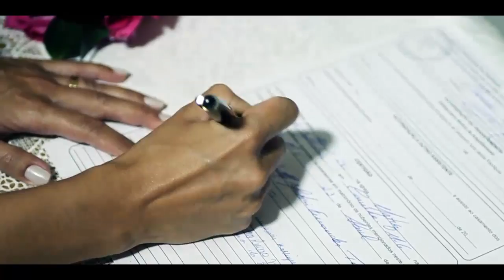Trailer Casamento de Renzo e Nathália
Casamento em Curvelo, 2016.